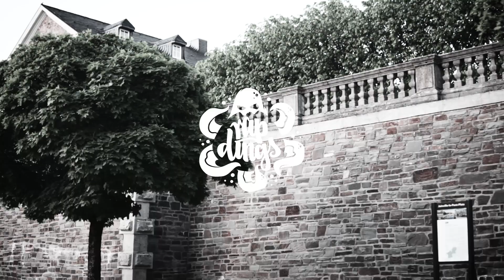Heyzen vs. Felii Stiftus ║ 8EL-FINALE HR (3/8) ║ TNM Rap Battle S4 ║ prod. by Theskybeats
TNM Rap Battle Turnier S4 ║ Heyzen vs. Felii Stiftus ║ 8EL-FINALE ║

(prod. by Theskybeats)

Social Media---

Wege um das Turnier zu supporten (100% geht ins Preisgeld)

Kamera: Romantick
Video: LowLadderNoob

Junge was ist denn dein Anspruch an dich selber in den Runden?
Rumzujaulen wie ne Missgeburt und manchmal nicht komplett neben dem Takt zu rappen
Geil!
Kommt dir da noch so ein Einfall rein
Ah schiefe Töne, Hemd und ein paar Minecraft lines
Du bist genügsam
das merkt man
Schon sehr
Da du in den Runden den Takt verfehlst und du dir nur sagst "joa das geht"
Bisschen Genügsamkeit ist sicher ziemlich nice
Aber du sitzt in ner brennenden Bude und denkst dir "This is fine"

Was Ist Das Huh?
Junge was machst du für dämliche Scheiße
Du bringst doch einfach nur Zehn mal das gleiche
Und sagst dir dann dazu das muss eben reichen
Du bist ein Trottel mit peinlichem Sound
Der sich mit selbstzufriedenheit einfach versaut
In nem Battle was cooles zu kicken
Diggah denn dein shufflen ist nur zweiunddreißighebauf
Du scheiterst ständig an Basics
Ich frag mich ehrlich wie kann man denn bitte Spaß an dem Scheiß haben wenn man sich Jahre nicht verbessert
Du bist die wandelnde scheiß auf alles Vorrundenattitude vereint als Rapper

Felii will rein
In das Viertel doch bleibt
Die Erwartung wohl klein
Du kommst leider nicht an mir vorbei
Wurd dir jaulendem Trottel in deine Ohren geschissen
Du klingst in jeder Runde so als wär ein toter am Mischen
Willst du die Höhen noch weiter ins unermessliche boosten?
Oder versuchst du's lieber weiter mit der Attitude
Dass dir alles egal ist
Junge deinen Rotz den fühlt hier keiner man dein Vibe ist für'n Arsch
doch Hauptsache die Line sitzt
Denn sonst würd die hinfallen beim Stolpern über'n Takt

Felii will nix tun nein Felii will nur immer mehr
Hast du Frei Hängst du den zu verschenken Kleinanzeigen hinterher
Diggah yeah
Free Stuff immer her damit
aber nur wenn dich auch jemand fährt
Einkaufswagen ist geklärt
*Ching Ching*
Du hast nen lustigen Kopf
Aber ich glaube der ist dir zu groß für den Hals
Würdest du bei den eigenen Runden auch mitnicken können
Dann wär dein Genick schon gebrochen du Trottel
Aber Schwein gehabt zum Glück triffst du den Takt nicht
Ey Diggah das ja praktisch